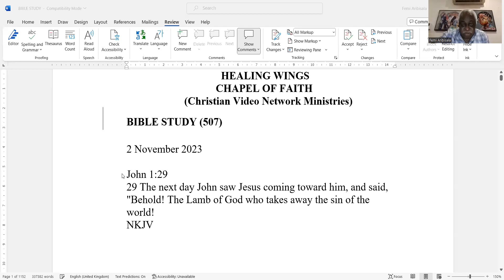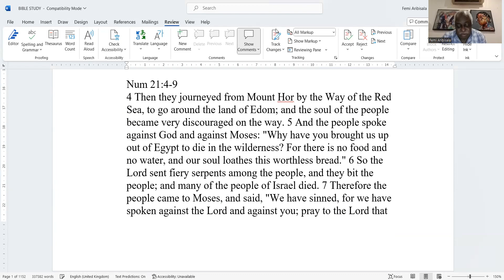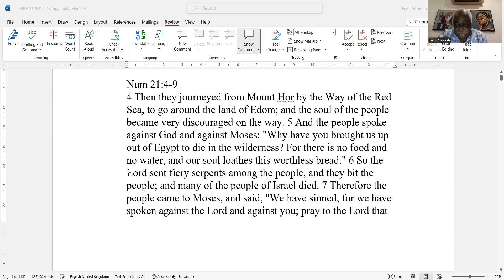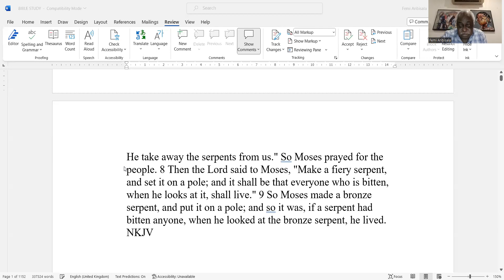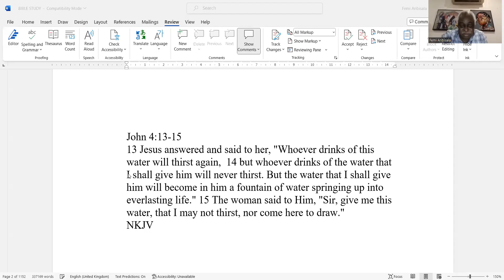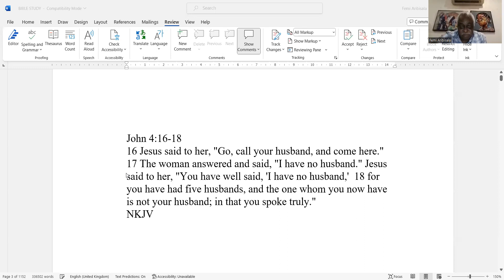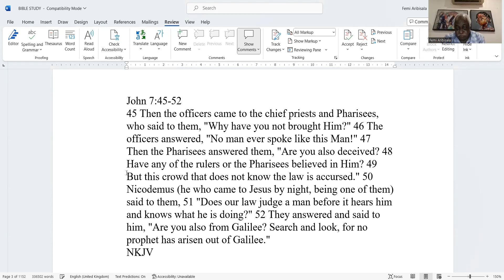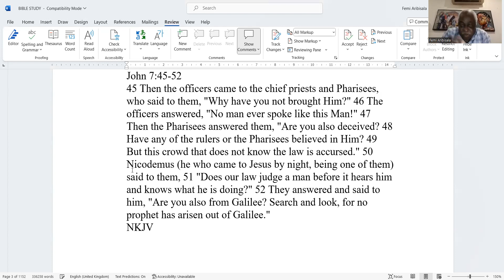FEMI ARIBISALA BEHOLD THE LAMB OF GOD